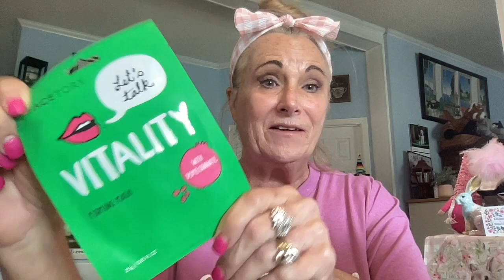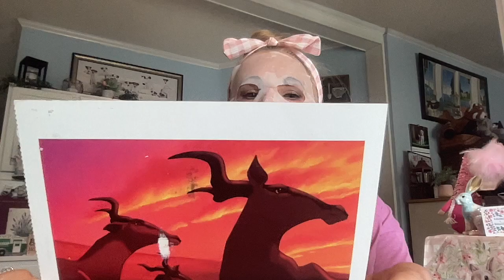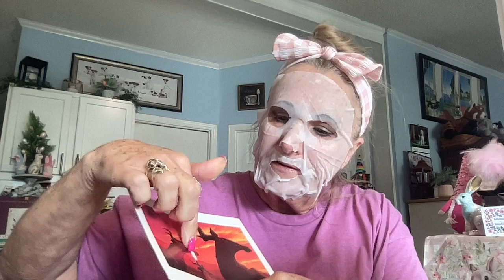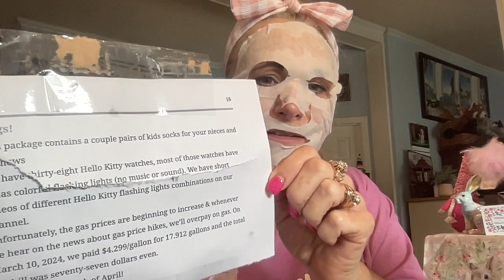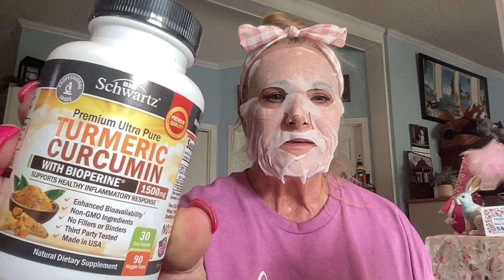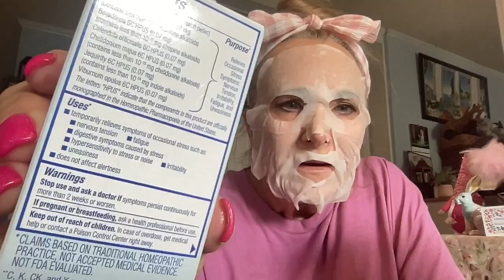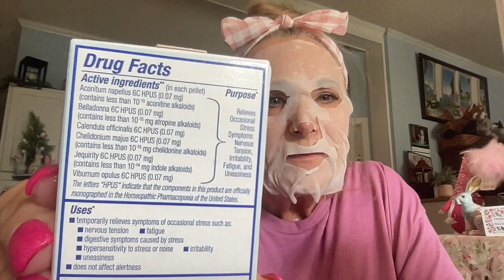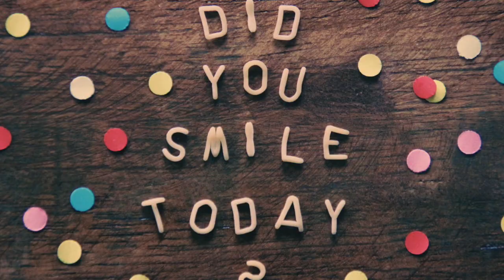ECLIPSE FOOTAGE FROM TEXAS/ MACY'S ESTEE LAUDER HAUL & GIVEAWAY /MASK MONDAY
HAPPY TOTAL ECLIPSE DAY!  HAPPY MASK MONDAY!
We have a packed Monday!  See footage of our Total Eclipse in Texas!  We have friend Mail, we have a Macy's Estee Lauder  Haul...great buy, spent $93.95 and got over $348.00 dollars worth of product!  We have the winner of the Easter Golden Box Hunt Collab!  That's right and guess which channel had the winning favorite box?  Was it your fave?

AFFILLITATE LINKS:
SPEND $30 GET $30 CASH BACK WITH RAKUTEN...
SPEND $30 AT OVER 4200 PARTICIPATING STORES AND GET $30 BACK PLUS ANY OFFERS GOING, CURRENTLY TEMU IS UP TO 14% CASH BACK!!

save 10% code:  MISSJACKIERUSSELL

3K Celebration Thank you, ends 4/22/24
 • Mask Monday 3 K CELEBRATION THANK YOU...

1. Must be 18 or over...2.   Must have USA  Address unless otherwise stated in video  ..3. Must be publicly subscribed to channel and/or all channels when stated...4. Use code word in a sentence.  5.  6.

 Song:  Hill Behind by Silent Partner
Song:  Mint Chocolate by Vibe Mountain